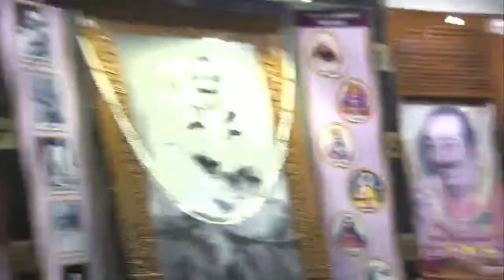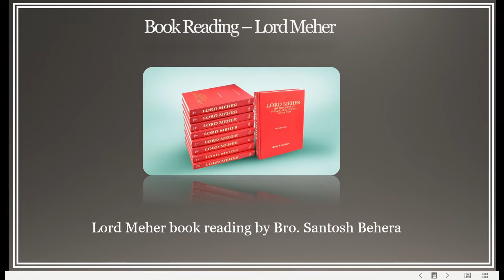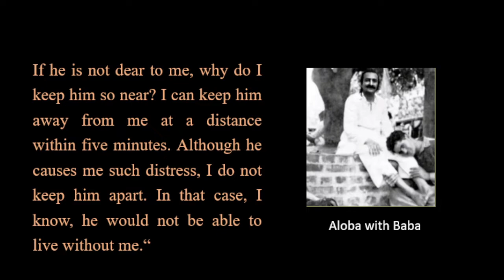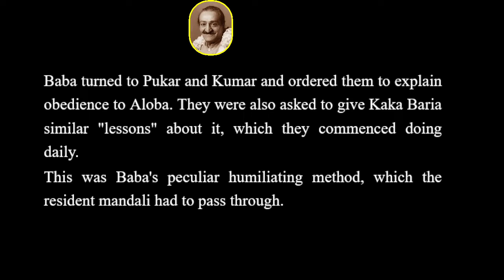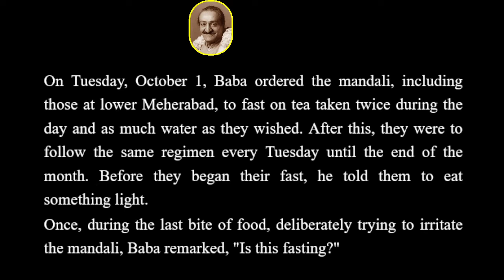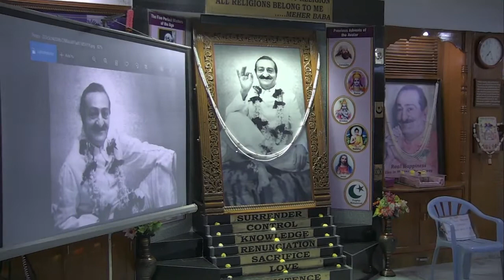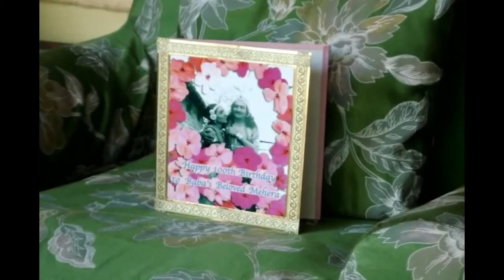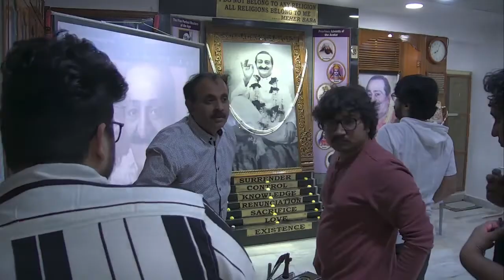Avatar Meher Baba Hyderabad Center Weekly Online Baba Sahavas – 25 December 2021 600 to 800 PM